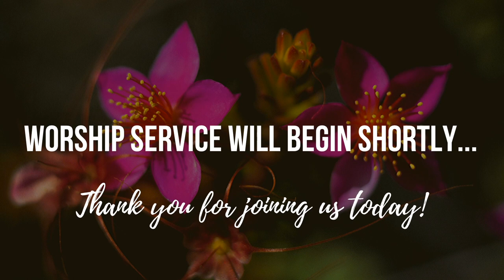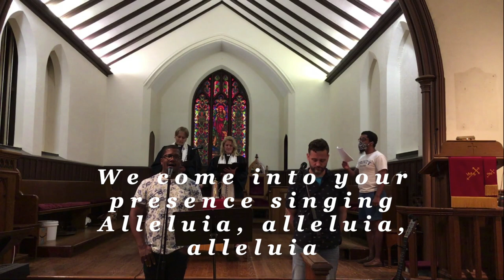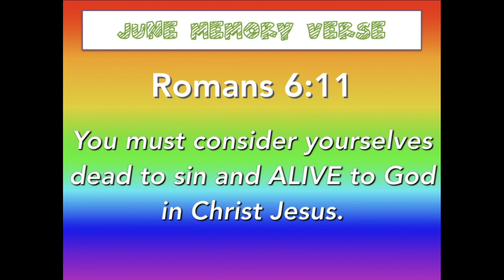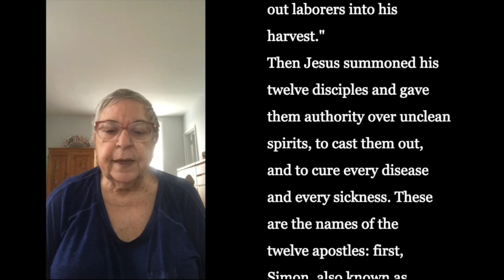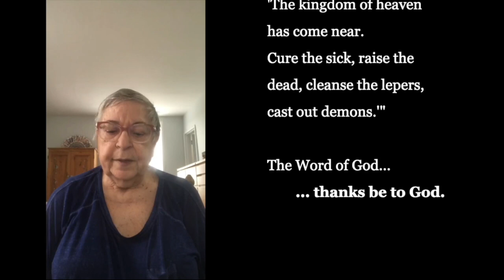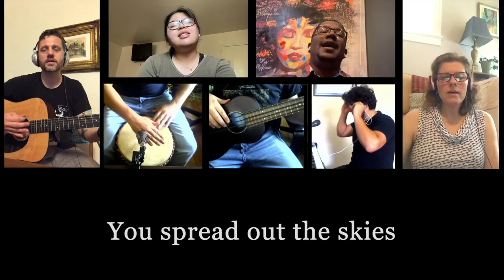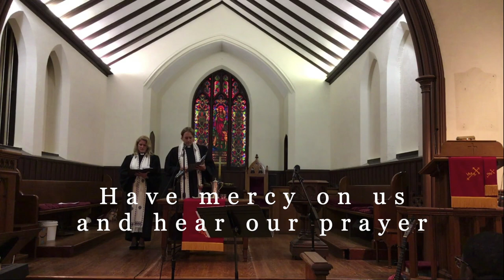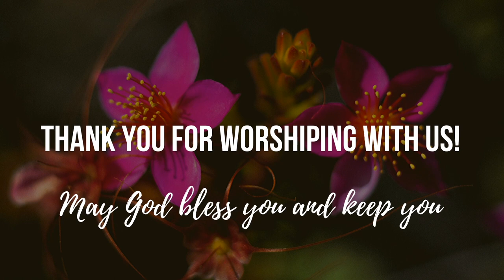Worship Service, June 14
RCHP Worship Service for June 14, 2020; live-streamed on June 13.

Order of Worship:

APPROACH TO GOD
  Votum
  Sentences (from Psalm 100)
  Salutation
  *Song of Praise: "You Are Love"
  Call to Homecoming
  Prayer for Homecoming
  Kyrie Eleison
  Assurance of Homecoming
  *Song of Assurance: "Rock of Ages, Cleft for Me"
  Call to Faithful Living, from Micah 6:8
  *Song of Engagement: "Awake My Soul"
  Memory Verse
  Passing the Peace of Christ

  Scripture Lesson: Matthew 9:35-10:8
  Sermon: "Taking a Knee and Saying Black Lives Matter is Just the Start"
      Rev. Seth Kaper-Dale, preaching

RESPONSE TO GOD
  Receiving Tithes and Offerings
  *Offertory Anthem: "Wonderful Maker"
  Doxology
  Offertory Prayer
  Acts of the Disciples
  Liturgy for Healing
  *Song for Healing: "Spirit of the Living God"
  *Closing Hymn: "What Can I Do"
  Benediction